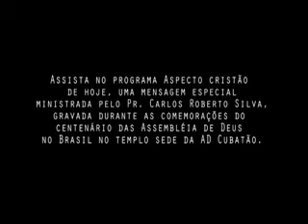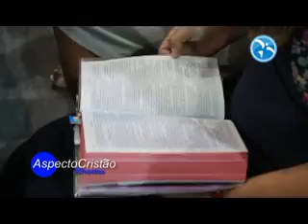Deus é um lugar - ASPECTO CRISTÃO TV - Programa 112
Deus é um lugar - ASPECTO CRISTÃO TV - Programa 112 - Assembleia de Deus Ministério de Cubatão Pastor Presidente Josias de Almeida Silva Mensagem Pastor Carlos Roberto Silva Palavra de Mulher Sarah Virgínia Clipe da Ceia Geral da Comunhão Dezembro 2012